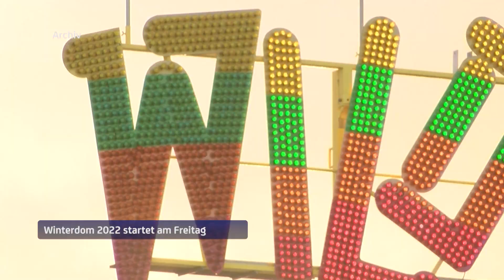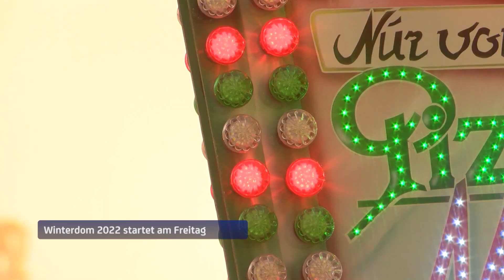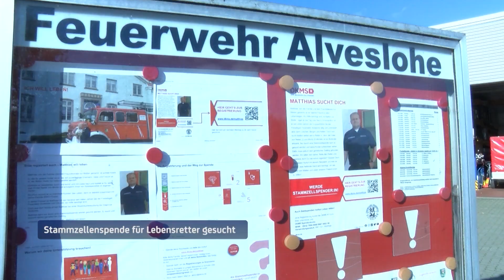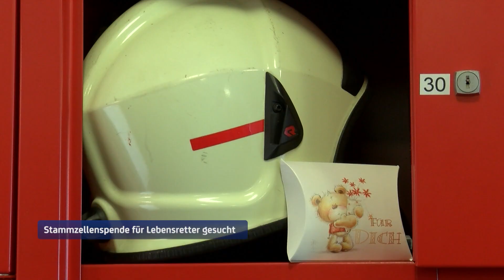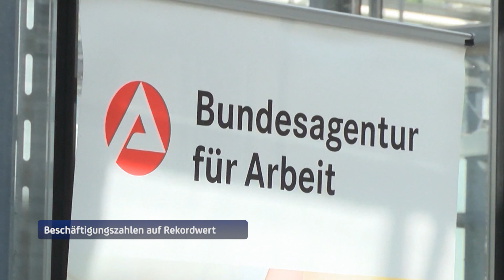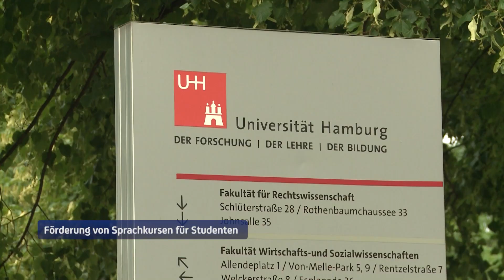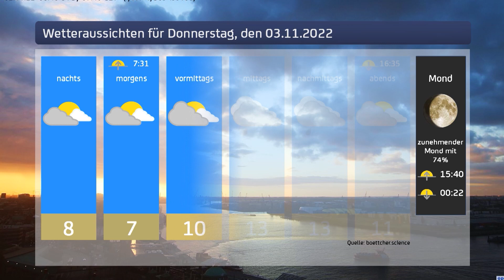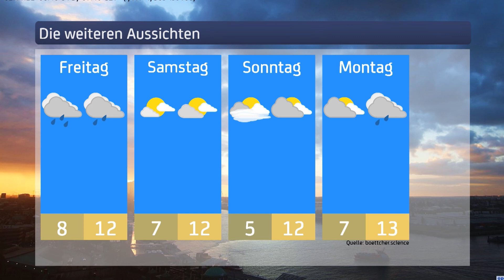Hamburg ändert Verfassung für den Verkaufsstopp städtischer Grundstücke I Hamburg 1 Aktuell 02.11.22